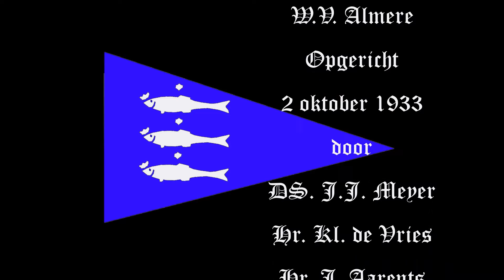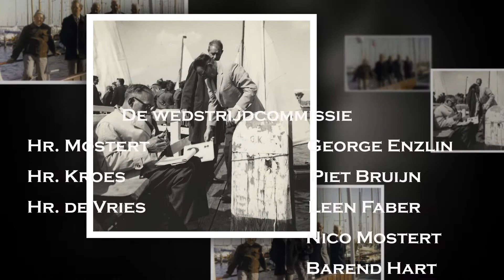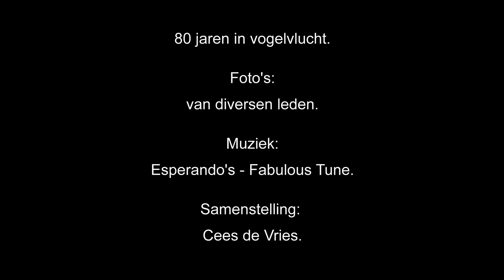E.W.V. Almere 80 jaar